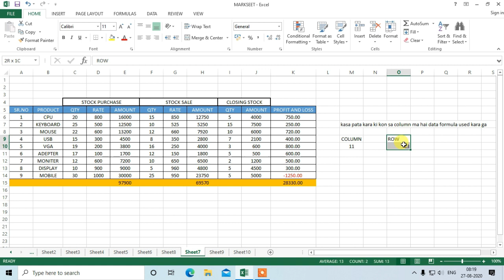फरमुला कॉलम और पंक्ति का उपयोग कैसे करें || HOW TO USED FORMULA COLUMN AND ROW IN HINDI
Hi
dosto aaj may batan wal hu ki column our row ka formula kasa used
karta hai
column our row ka formula used kar kitna number ma data hai
dekata hai

Thankyou
dosto

Next video ma edate ka bara ma batana wala hu

 column and row formula in excel,
excel column and row formula,
column to row formula in excel
column and row in excel,
excel row and column formula,
rows and columns formula in excel,
excel sheet column and row,
excel in row and column,
row and column formula in excel,
row and column function in excel,
number of row and column in excel,
excel me row and column,
row or column in excel,
column calculation in excel
column and row function in excel
excel lock column and row in formula
fix column and row in excel formula
excel use column and row number in formula
how much column and row in excel
column and row in excel sheet
no of row and column in excel
excel use row and column in formula